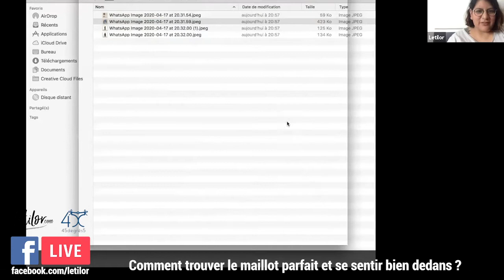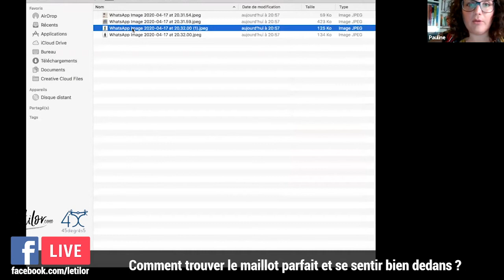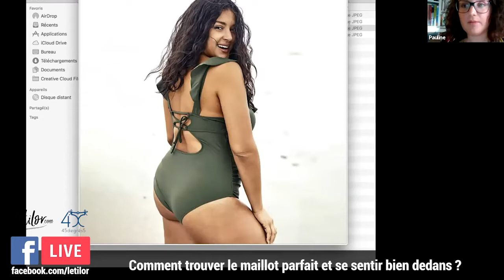LE LIVE : Comment trouver le maillot parfait et se sentir bien dedans ? Avec 45 degrés 5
Pensons à l'apres confinement et à nos loisirs.
Chaque semaine je vous propose sur des thématiques différentes.
Cette semaine on parle maillots de bain avec la marque 45degrés 5, jeune marque qui propose uniquement des grandes tailles et de maillots de grossesse.

Une question? N'hésite pas à la poser en commentaire sur la page ou ici.